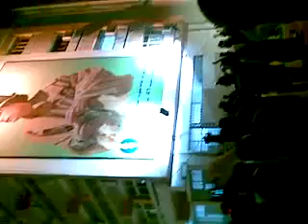Tripoli (2/21) - Omar Mukhtar's descendants chant against Gaddafi